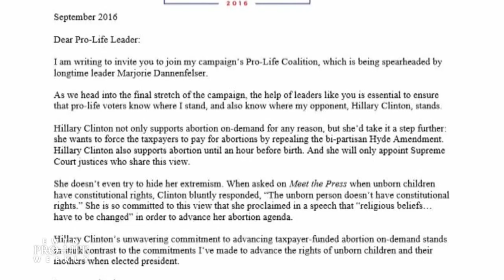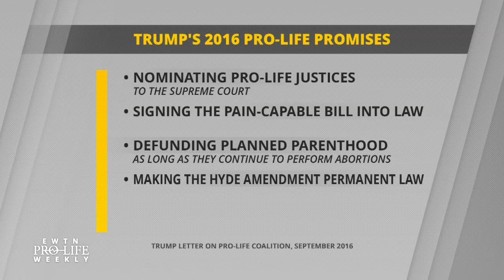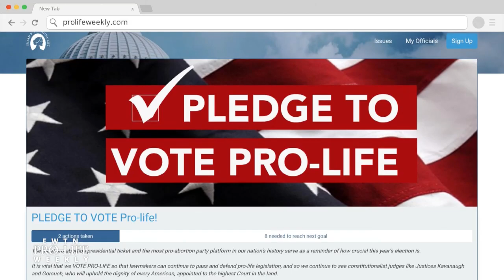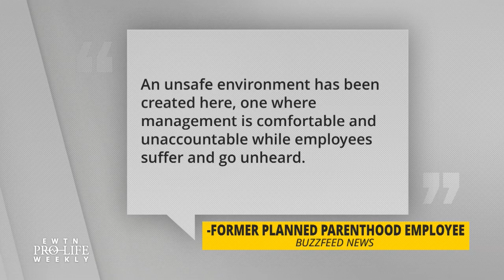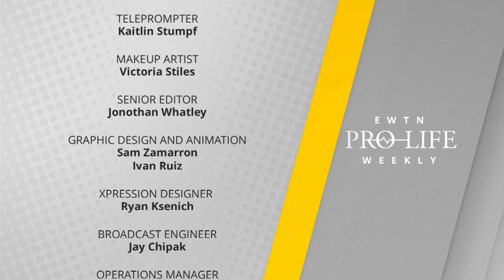EWTN Pro-Life Weekly 2020-08-27 | Full Episode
A largely virtual Republican National Convention took place this week—Cassie Smedile, Deputy Communications Director at the Republican National Committee, joins us to discuss the party’s platform and the convention’s speakers. Marjorie Dannenfelser of the Susan B. Anthony List and Chad Pecknold, Ph.D. associate professor of Theology at the Catholic University of America, join us for pro-life analysis. Planned Parenthood and other pro-abortion groups once again face allegations of racism towards their own employees—Catherine Hadro “Speaks Out.” And Marjorie Dannenfelser tells us about her new book “Life is Winning.”